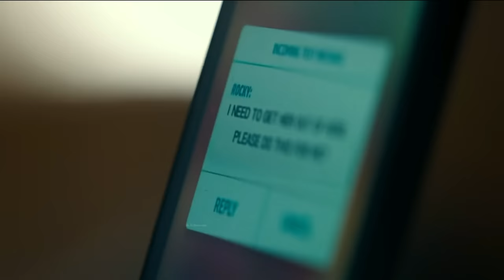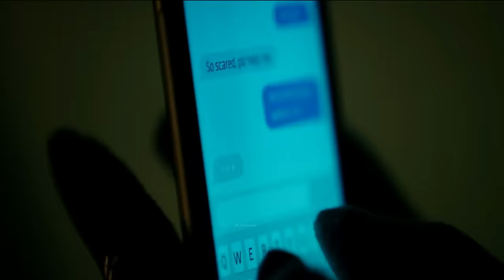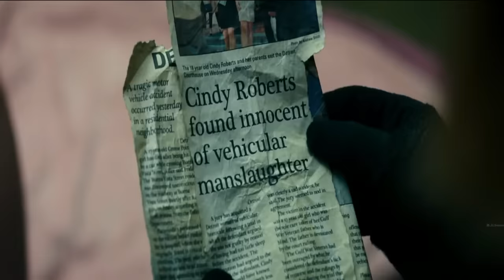Don’t Breathe Movie Explained In Hindi/Urdu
Credits
Distributed by

Directed by
Fede Álvarez

Written by
Fede Álvarez
Rodo Sayagues

Produced by
Fede Álvarez
Sam Raimi
Robert Tapert

Starring
Jane Levy
Dylan Minnette
Daniel Zovatto
Stephen Lang

Cinematography
Pedro Luque

Edited by
Eric L. Beason
Louise Ford
Gardner Gould

Roque Baños

Production companies
Screen Gems
Stage 6 Films
Ghost House Pictures
Good Universe

Don't Breathe is a 2016 American horror-thriller film produced and directed by Fede Álvarez, co-produced by Sam Raimi and Robert Tapert, and co-written by Álvarez and Rodo Sayagues. The film stars Jane Levy, Dylan Minnette, Daniel Zovatto, and Stephen Lang, and focuses on three friends who get trapped inside a blind man's house while breaking into it. The film was produced by Ghost House Pictures and Good Universe and distributed by Sony Pictures Releasing.